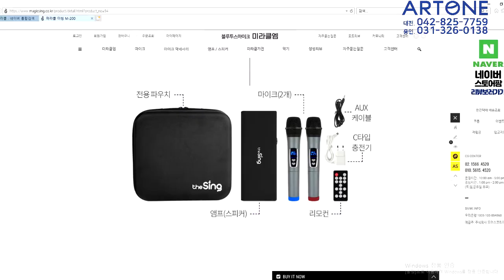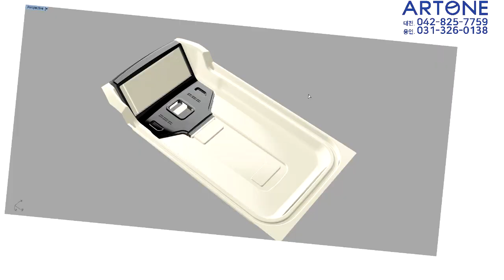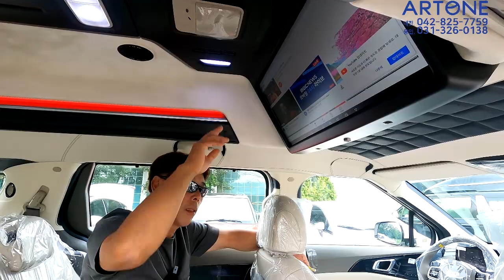[GV351]즉시출고 가능한 하이리무진 순정보다 싸다구? 아트원글로밴하이리무진 튜닝전 분석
미니밴 전문기업 아트원 (주) 4세대 신형카니발 기반 새롭게 제작되는 글로밴 하이리무진+일체형 사이드어닝[옵션]차량의 튜닝전 영상을 담습니다.
아트원 본점:
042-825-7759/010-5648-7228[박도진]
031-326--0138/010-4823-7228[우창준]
아트원 전국지사:
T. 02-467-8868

📢BGM
✔️Track - extenz - Endless Summer